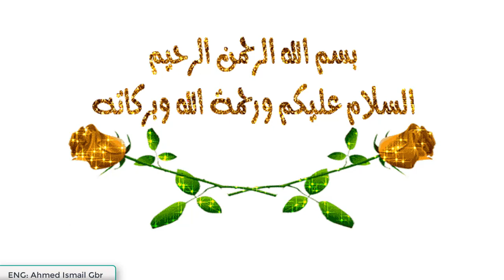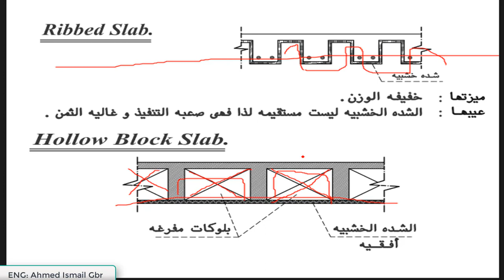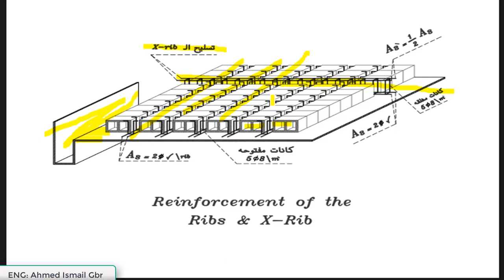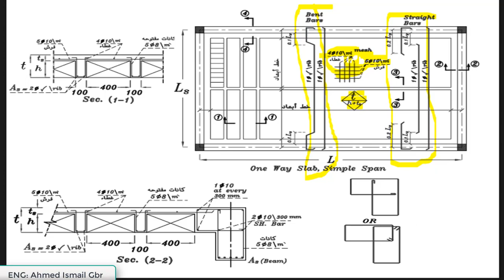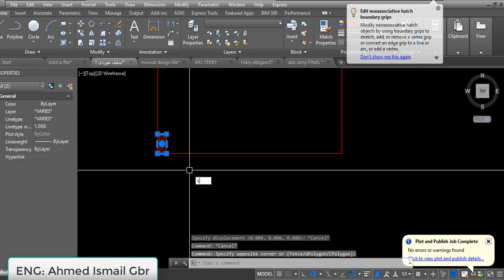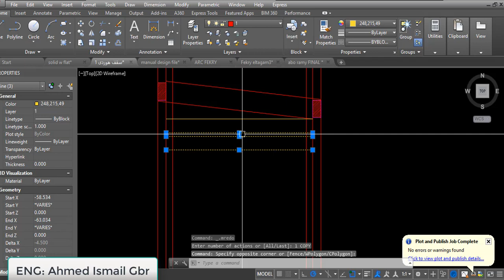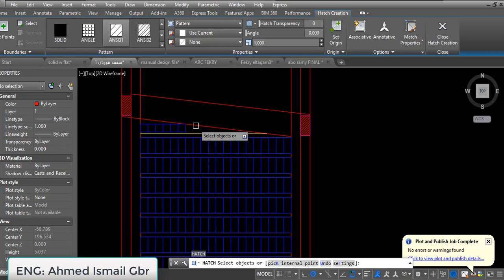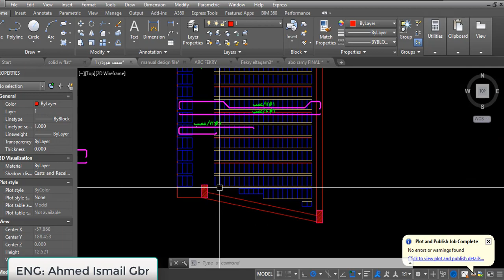كورس خرسانة مانوال من اكاديمية الزهيري للمحاضر احمد اسماعيل جبر الحلقة رقم 17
17  hollow block introduction drawing